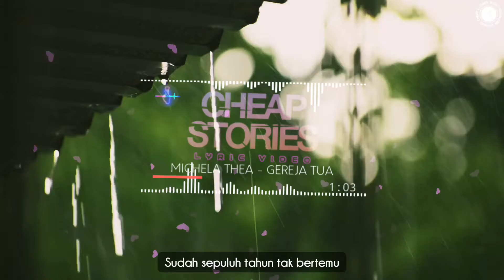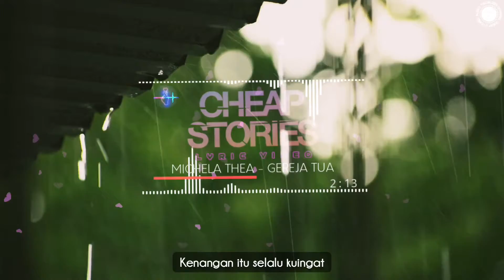PANBERS - GEREJA TUA (MICHELA THEA COVER) LIRIK VIDEO AUDIO VISUAL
Follow me to at my IG: @cheapstories_